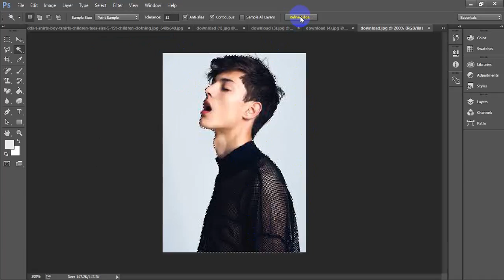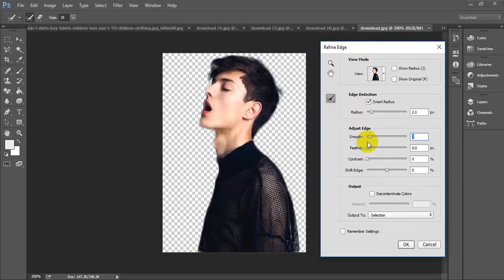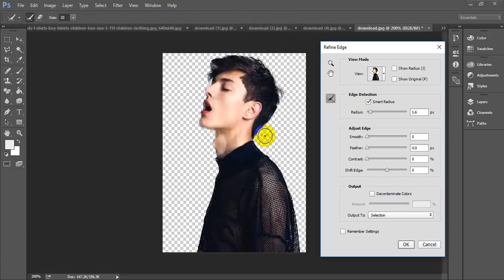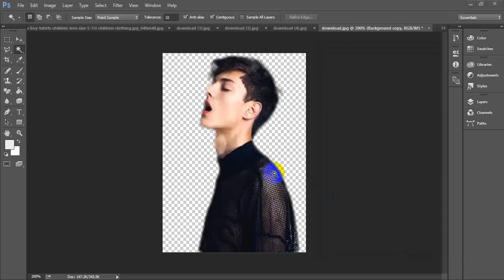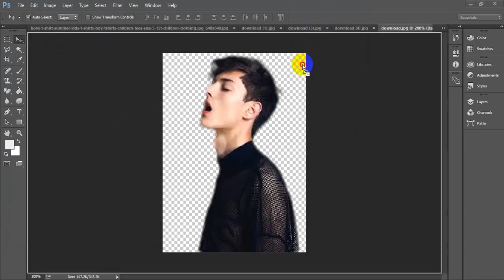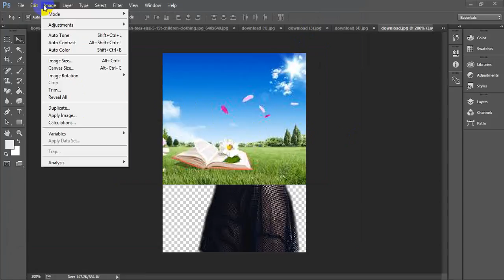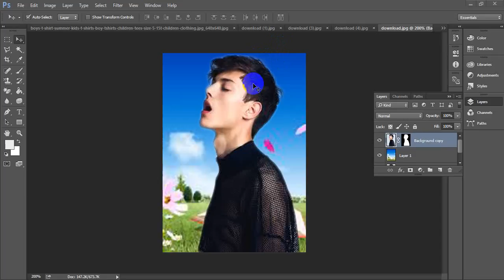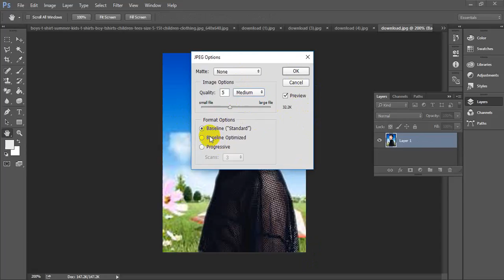Photoshop Rifine Edge Hair Solution Image Retouch